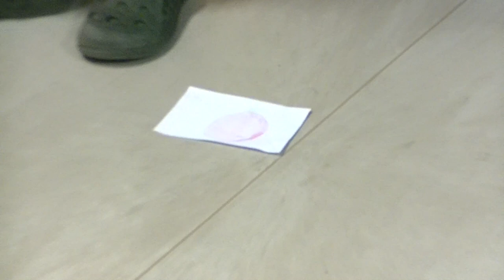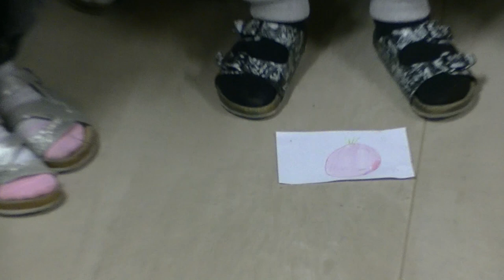Mission 2: Das Lieblingsobst und -gemüse ...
... der "Weltraummäuse" wurde bei der Beschäftigung mit der Energie eines Astronauten auch heraus gefunden